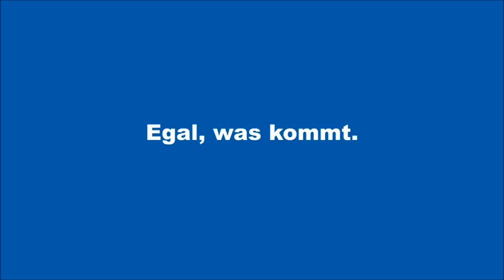Neobotix mobile Roboterplattformen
Die verschiedenen Roboterplattformen der Neobotix GmbH

Different robot platforms of the Neobotix GmbH